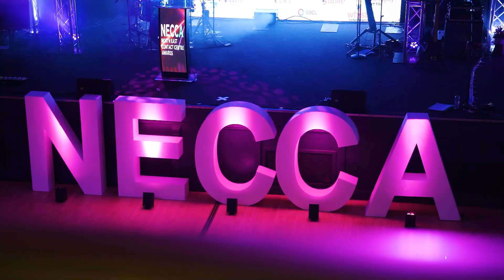NECCA 2023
The North East Contact Centre Awards 2023 at The Fed, Gateshead